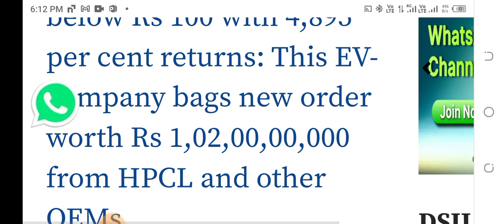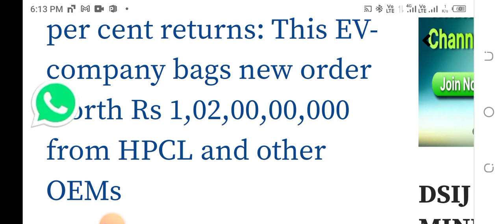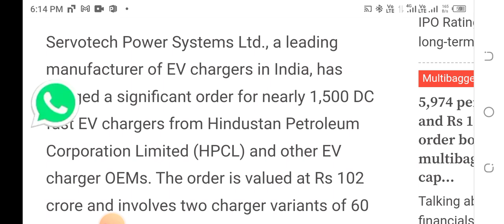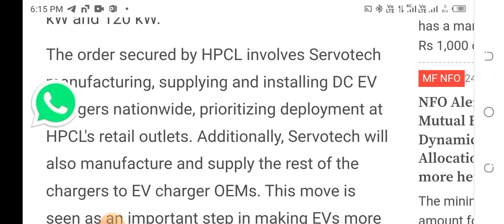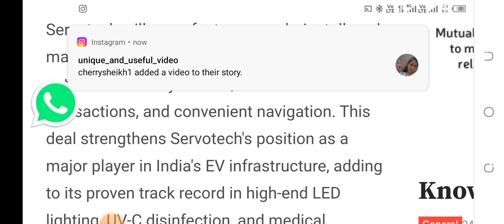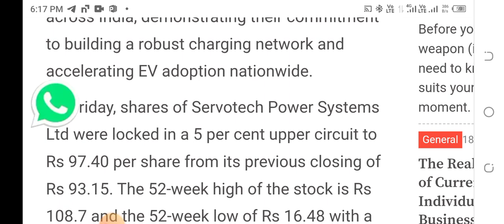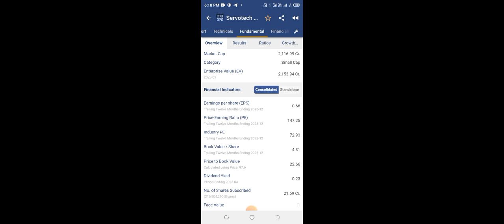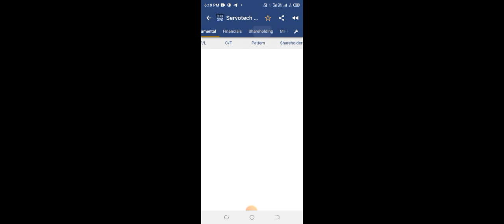Servotech Power systems- Multibagger EV share got order frm HPCL & BPCL for EV chargers- Servotech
best ev stocks
servotech
servotech share latest news
servotech power system
servotech power systems share latest news today. servotech power share news today. servotech power
servotech share price target 2025
servotech power stock split
servotech power systems limited analysis
stock market news
share market
ev chargers
bpcl news
best small cap stock
investing darpan
muultibaager stock 2024
stock for retail
stock market latest news
ev sector stock
stock in news
servotech sahre technical analysis
servotech results 2024
servo tech power ltd today price
servo tech power breaking news
servo tech power news
servo tech power ltd latest announcement
servo tech power ltd latest price
servo tech power ltd news
powergrid corporation of india price
powergrid corporation of india today result
powergrid corporation news
powergrid news
powergrid corporation of india breaking news
powergrid corporation of india news
servo tech power ltd latest news
powergrid corporation of india share latest news
servotech power share kyon gir raha hai
servotech power limited share
learn share tradding
penny share india
earn online
free demat
best penny stocks
upstox demat
learn share trading
how to earn in shares
traders
new investors
where to open demat
best broker
learn investing
basics of stock market
basics of shares
learn stock market
learn share bazar
smks
adani smkc
adani share latest news
smkc
smkm channel
hidenberg news
adani vs hidenburge